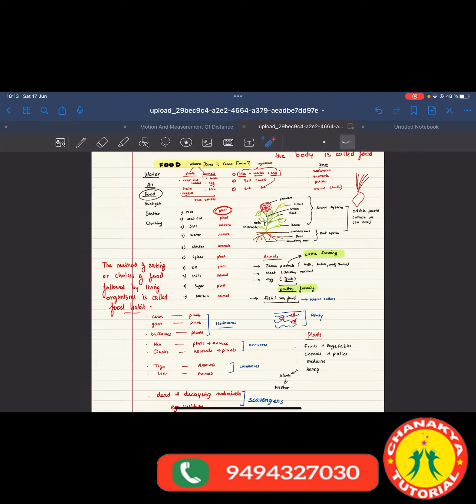Components of food Nutrition